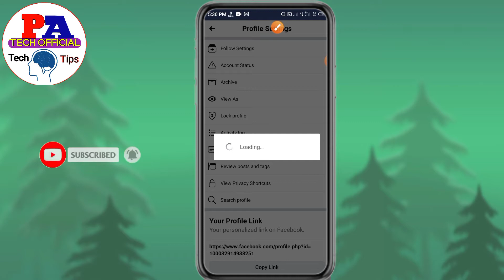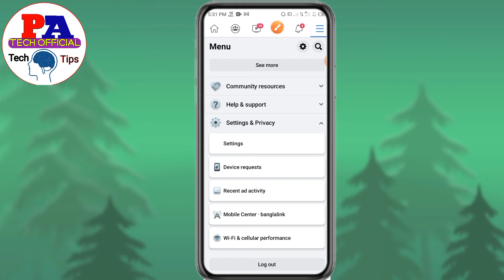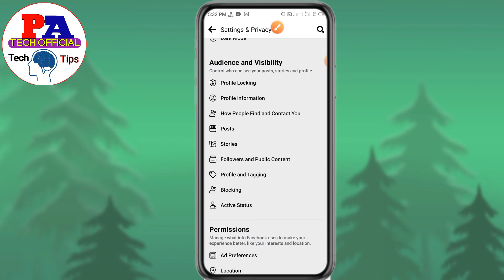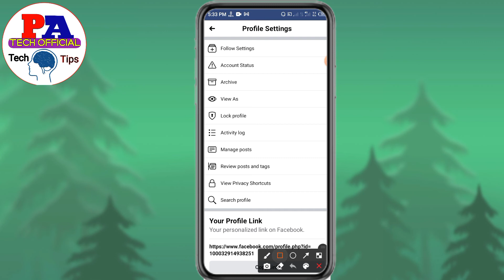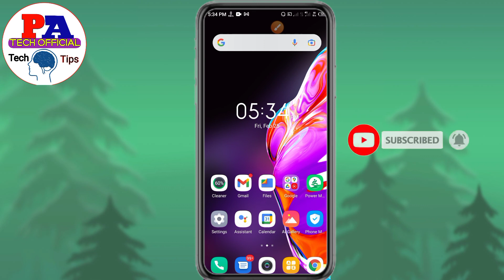Facebook Follow Button |How To Add Follow Button On Facebook |Activate Followers On Facebook Bangla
Video Title

ভিডিও টি না টেনে সম্পূর্ণ ভিডিও দেখার অনুরোধ রইল ধন্যবাদ

Keyword incuiry:

Facebook Account Follow Button Add Bangla 2022
Bangla New Tips Facebook Follow Button Add